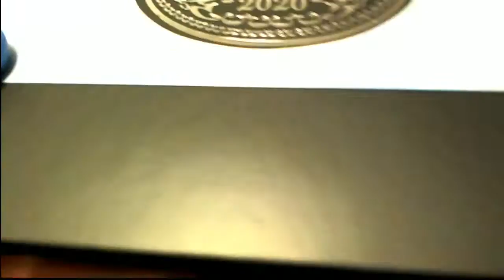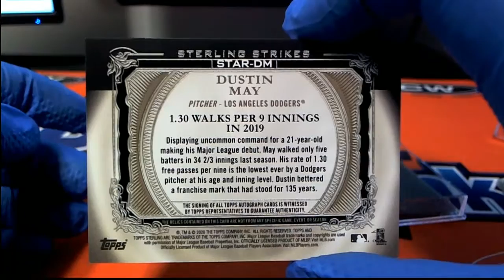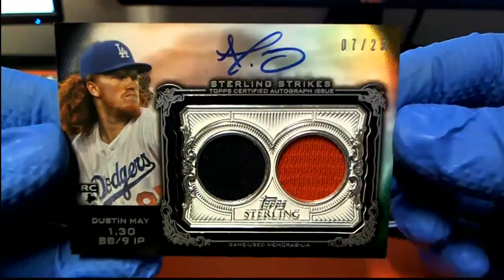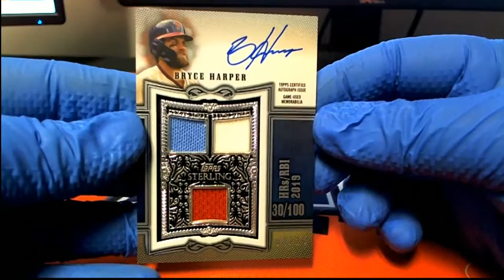2020 Topps Sterling Baseball ID 20TOPPSSTERL107